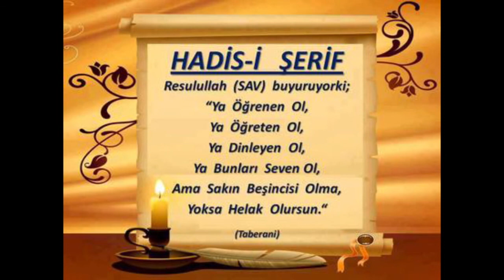41) Merâh'ul Ervâh – Sarf Dersleri - Molla Selahaddin Atalay - Huzur Medreseleri